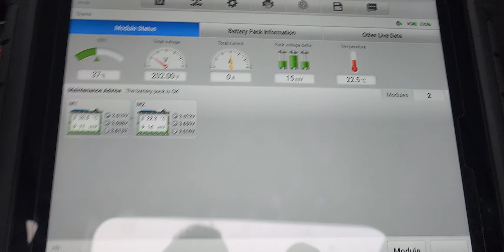Hybrid inspection 2018 Toyota Prius 1st direct 🔋 pack connection in NZ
Attention Abby